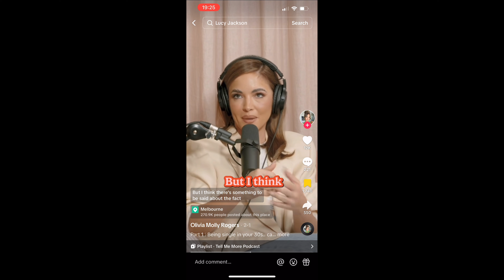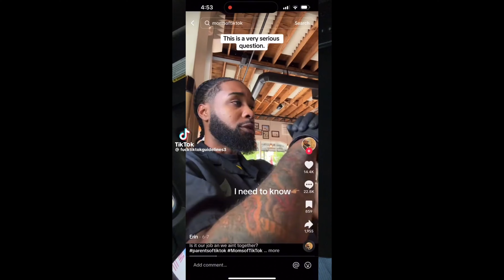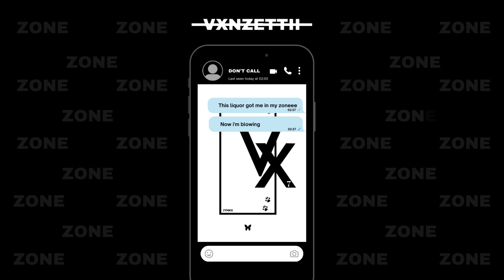This Is Why Men HATE Couples Therapy